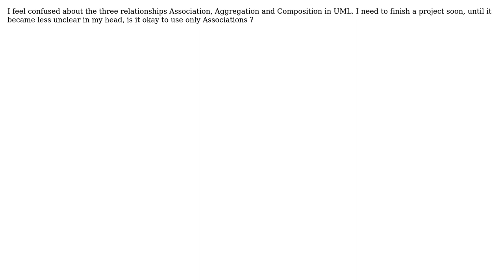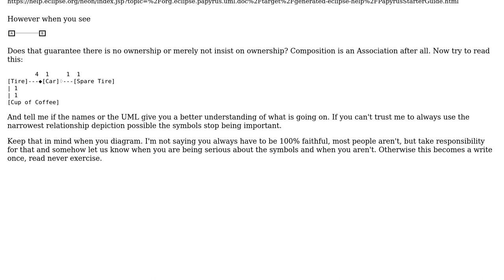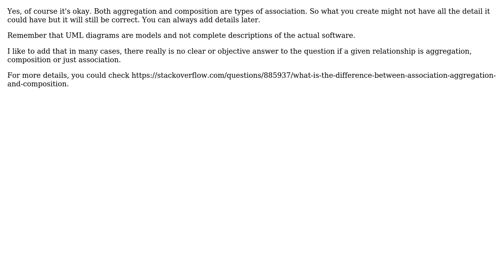Software Engineering: UML : is it okay to use only Association in a class diagram s (3 Solutions!!)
Software Engineering: UML : is it okay to use only Association in a class diagram ?

With thanks & praise to God, and with thanks to the many people who have made this project possible! | Content (except music & images) licensed under CC BY-SA | Music | Images & others | With thanks to user snoob dogg user Jesus Alonso Abad user Frank Puffer user candied_orange and the Stack Exchange Network Trademarks are property of their respective owners. You are responsible for your own actions.